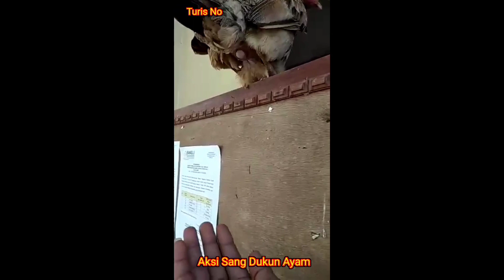GOWES SANTAI TIPIS TIPIS -+700 METER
Berolahraga mencari keringat agar badan sehat dan bugar 🙏 GOWES SANTAI TIPIS TIPIS -+700 METER tonton sampai selesai 🙏 GOWES SANTAI TIPIS TIPIS -+700 METER pokoknya ketawa GOWES SANTAI TIPIS TIPIS -+700 METER terimakasih 🙏